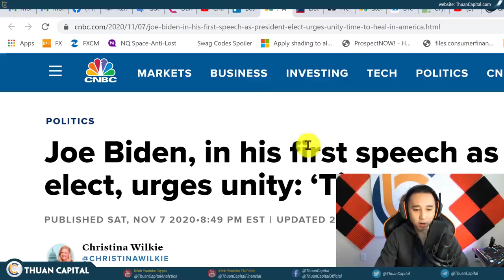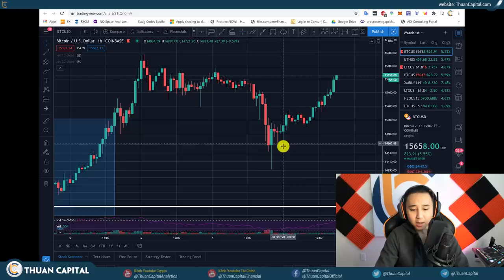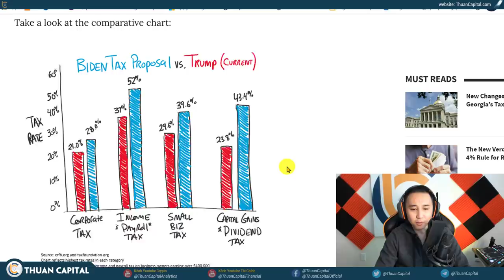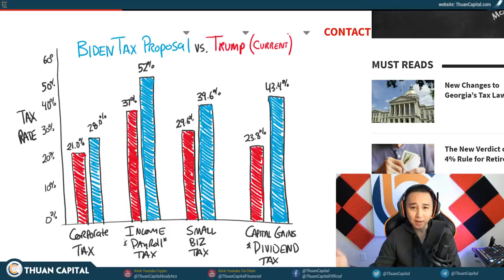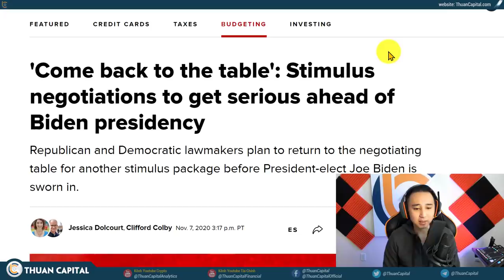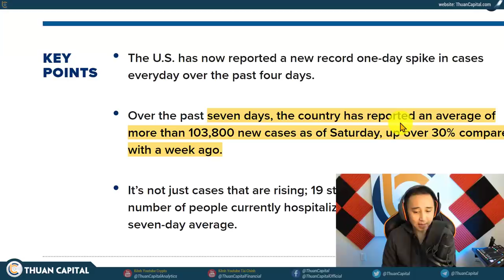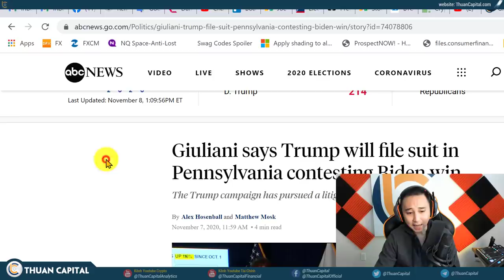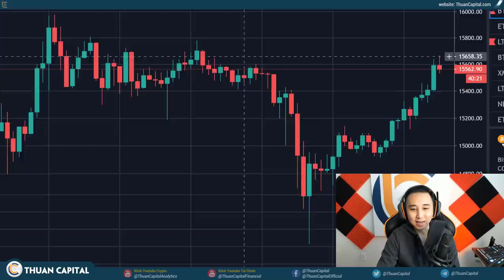770 - Tình Hình Thị Trường Hậu Bầu Cử, Bước Kế Tiếp?